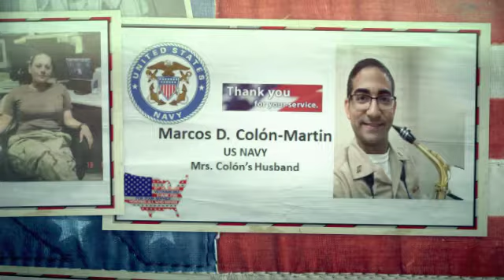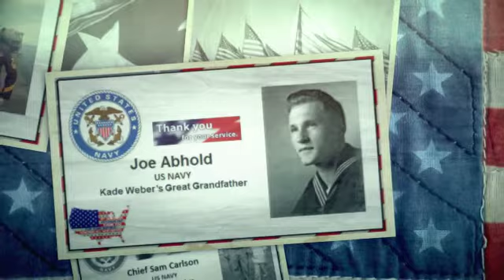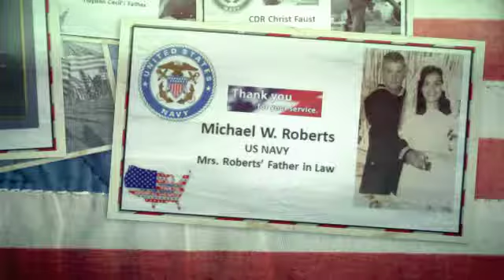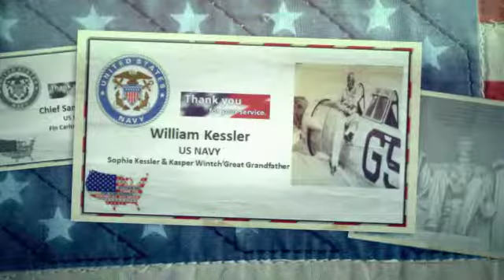Veterans Wall of Fame